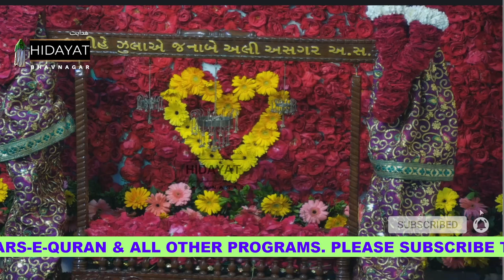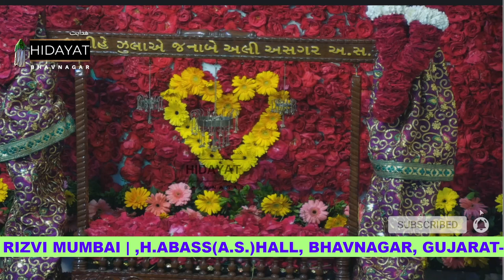Jashan e wiladat Shehzada Ali Asghar (as)1444/2023 Maulana Shahid Rizvi Mumbai | ,H.ABASS(A.S.)HALL,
LIVE FROM
"𝗛𝗨𝗦𝗦𝗔𝗜𝗡𝗜 𝗖𝗛𝗔𝗡𝗡𝗘𝗟"

BANK DETAILS :-
BANK NAME: IDFC BANK
A/C NAME: HIDAYAT TRUST BHAVNAGAR
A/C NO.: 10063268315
IFSC CODE: IDFB0042622
BRANCH ADDRESS: WAGHAWADI ROAD, BHAVNAGAR - 364001 (GUJARAT)
A/C TYPE : CURRENT ACCOUNT

All Rights are reserved with HIDAYAT BHAVNAGAR, We don't allow anyone to upload or use our content on any Website or Social Media platforms without our permission.